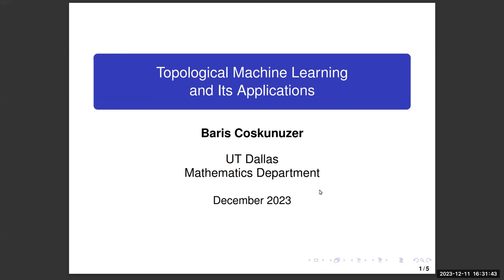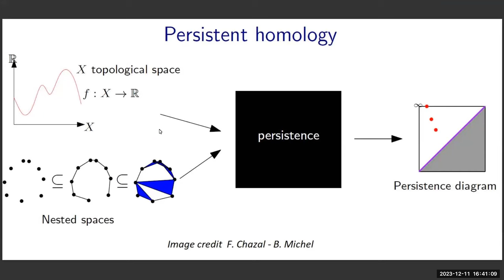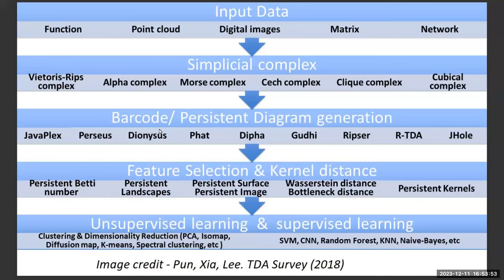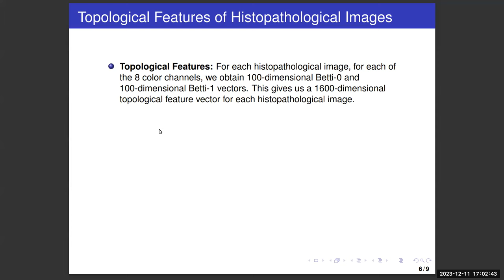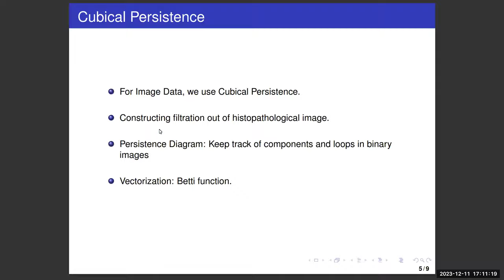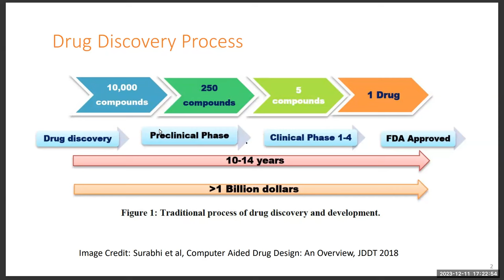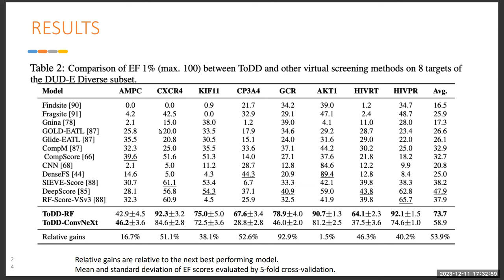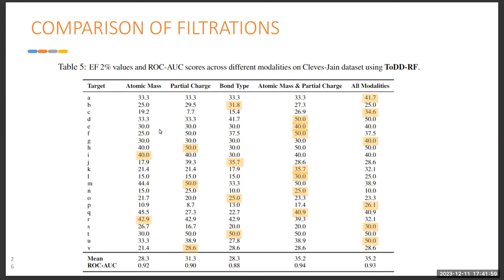BilTop | Baris Coskunuzer | Topological Machine Learning and Applications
In this talk, we'll introduce fundamental techniques in topological machine learning and showcase their application in two specific contexts. The first application is on computer-aided drug discovery, utilizing Multiparameter Persistence for graph representation learning. Our second application revolves around cancer detection from histopathological images via cubical persistence. We apply our methodologies across five distinct cancer types, demonstrating superior performance compared to state-of-the-art deep learning methods. The talk is accessible to graduate students in math, science, and engineering, assuming no prior background in topology or machine learning.